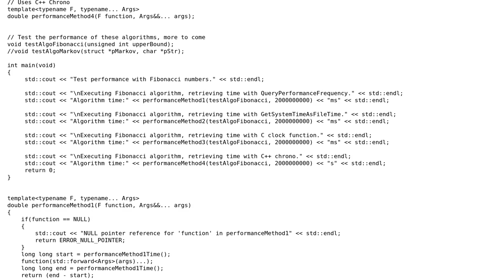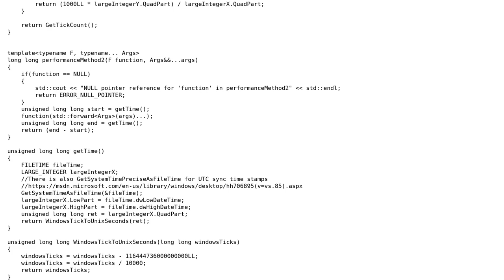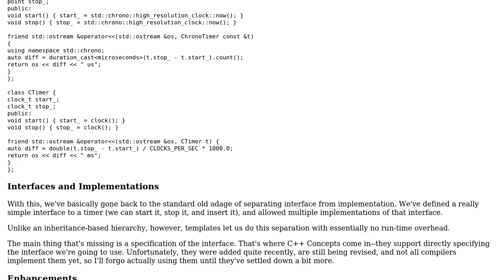General purpose code performance measurement on Windows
With thanks & praise to God, and with thanks to the many people who have made this project possible! | Content (except music & images) licensed under CC BY-SA | Music | Images & others | With thanks to user Jerry Coffin user Blue Q and the Stack Exchange Network Trademarks are property of their respective owners. You are responsible for your own actions.